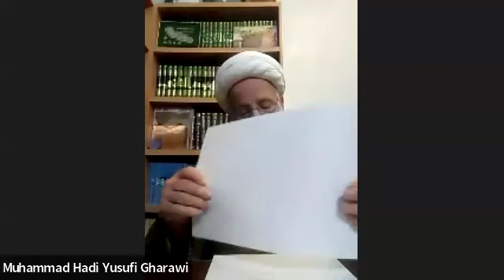(42) Historical context of the Quran, Mohammad Hadi Yusufi Gharawi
Historical Context of the Quran
(in Persian with English interpretation)

بافتار تاریخی قرآن
درس‌گفتارهای سیر تاریخی نزول قرآن

 استاد محمدهادی یوسفی غروی، تاریخ‌پژوه برجسته معاصر و استاد بحث خارج تاریخ اسلام در حوزه علمیه قم هستند. ایشان متولد نجف اشرف بوده و تحصیلات دینی خویش را در حوزه‌های علمیه نجف و قم گذرانده اند. ایشان نویسنده مجموعه هشت‌جلدی «موسوعه التاریخ الاسلامی» (ترجمه فارسی: تاریخ تحقیقی اسلام) هستند و در این مجموعه بحثهای تاریخی فراوانی را درباره قرآن پوشش داده‌اند. همچنین، ایشان کتابی را درباره آیات تاریخی قرآن در دست تالیف دارند.

انجمنهای مسلمانان شیعه دانشگاه نورث‌وسترن و ام‌آی‌تی